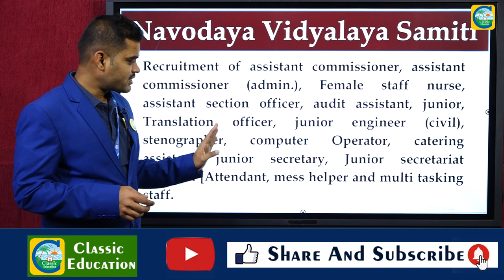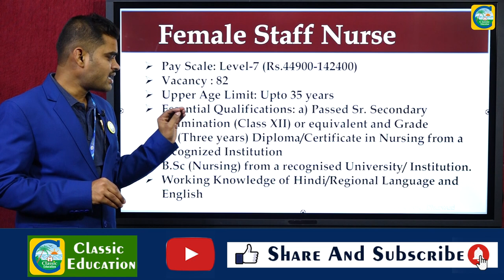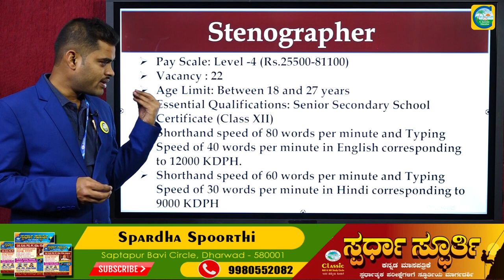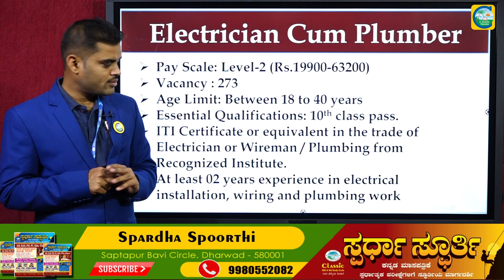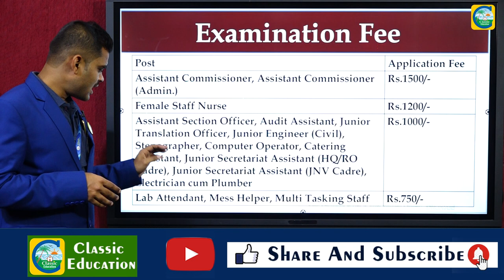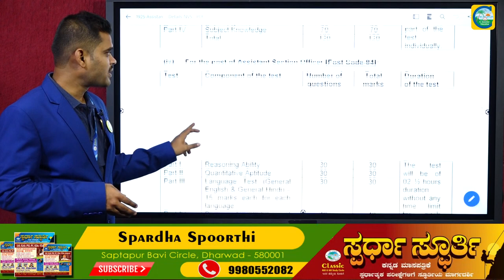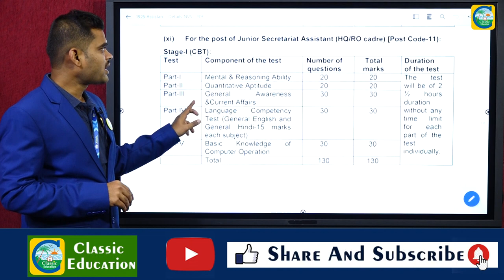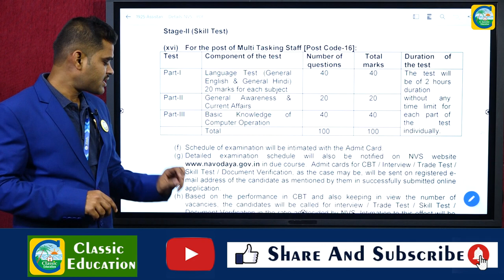SSLC TO DEGREE ANYONE CAN APPLY ||1925 ವಿವಿಧ ಹುದ್ದೆಗಳು||Navodaya Vidyalaya SamitI